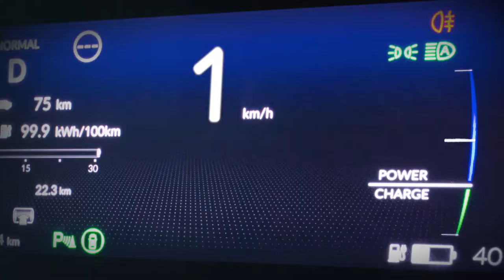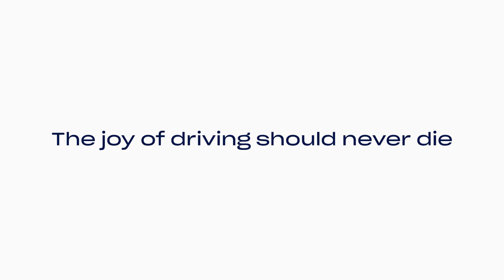Honda Brand Film 2019 Electric Technology